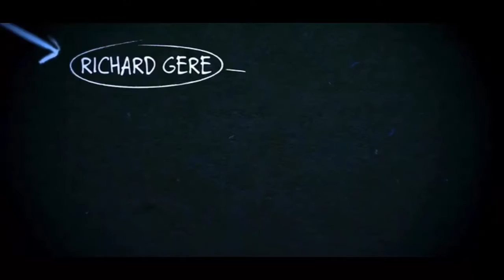NORMAN Trailer 2 (2017) - Richard Gere Thriller Movie.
Norman: The Moderate Rise and Tragic Fall of a New York Fixer.

Norman Oppenheimer is a small time operator who befriends a young politician at a low point in his life. Three years later, when the politician becomes an influential world leader, Norman's life dramatically changes for better and worse.

Director: Joseph Cedar
Stars:
Richard Gere
Lior Ashkenazi
Michael Sheen
Charlotte Gainsbourg
Dan Stevens

Watch for more New Hottest Movie Trailers at Premiere Entertainment Channel.